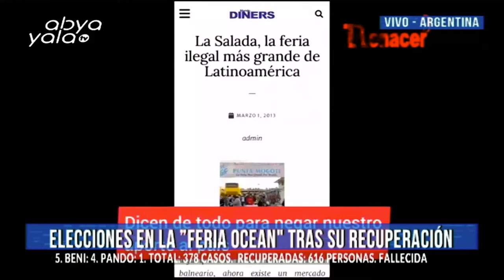Elecciones en la "Feria Ocean" tras su recuperación